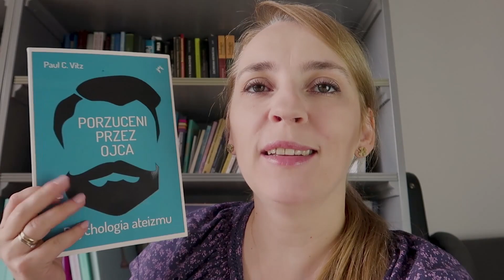Ateizm i Psychologia Płci: Co Wpływa na Nasze Wierzenia?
Dziś będzie kontrowersyjnie, bo o różnicach między mężczyznami i kobietami. Razem z dr Małgorzatą Madej przyjrzymy się, jak ateizm inaczej manifestuje się u kobiet, a jak u mężczyzn.  Zajrzymy do książki “Porzuceni przez ojca. Psychologia ateizmu” Paula Vitza.

Po tę i inne lektury na wakacje zajrzyjcie do naszej księgarni